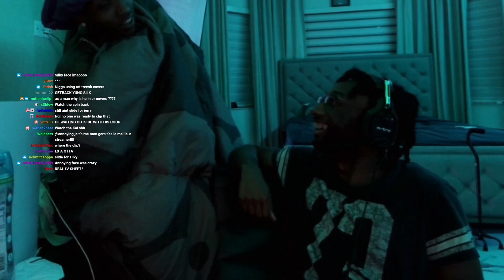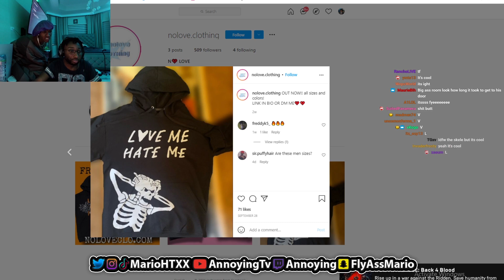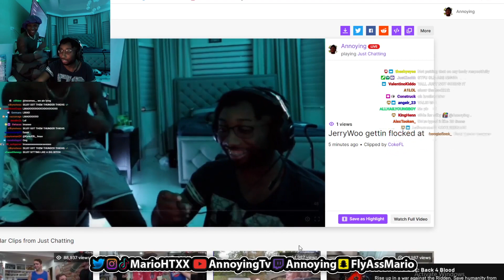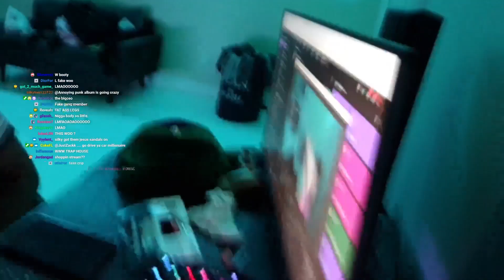Annoying & Silky Talk About Potential Content, Silky Gets FLOCKED😂